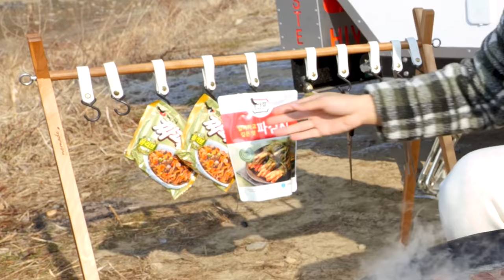짜파게티에 파김치 마이야르 미친 스테이크 리얼사운드 먹방 | 야외먹방 | 캠핑먹방 | Jjaphagetti EATING SHOW MUKBANG OUTDOOR REAL SOUND